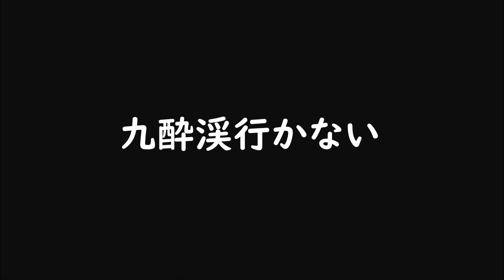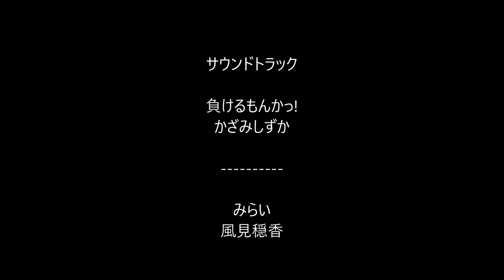【モトブログ】OYJ48Rider00 九重・瀬の本ツーリング#2 四季彩ロード